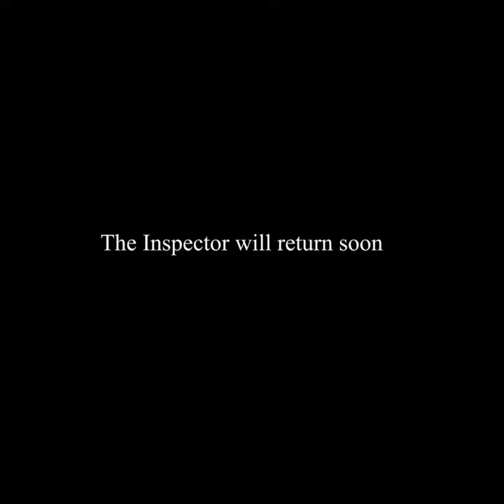Cochise releases powerful Anti-bullying Public service Announcement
Welcome to Delvin 4pf